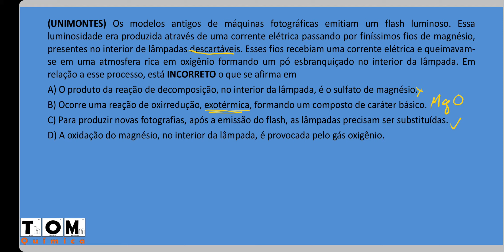Tirando fotos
(UNIMONTES) Os modelos antigos de máquinas foto-gráficas emitiam um flash luminoso. Essa luminosidade era produzida através de uma corrente elétrica passando por finíssimos fios de magnésio, presentes no interior de lâmpadas descartáveis. Esses fios recebiam uma corrente elétrica e queimavam-se em uma atmosfera rica em oxigênio formando um pó esbranquiçado no interior da lâmpada. Em relação a esse processo, está INCORRETO o que se afirma em
A) O produto da reação de decomposição, no interior da lâmpada, é o sulfato de magnésio.
B) Ocorre uma reação de oxirredução, exotérmica, formando um composto de caráter básico.
C) Para produzir novas fotografias, após a emissão do flash, as lâmpadas precisam ser substituídas.
D) A oxidação do magnésio, no interior da lâmpada, é provocada pelo gás oxigênio.